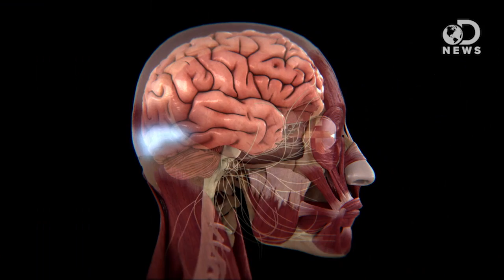Octopi Have a Brain in Every Tentacle!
Octopus have perhaps the most complicated brain in the entire animal kingdom. Trace explains why it's so cool and how their brain allows the octopus to be such an awesome creature.

How the Freaky Octopus Can Help us Understand the Human Brain
"The octopus is weird: eerily malleable body, sucker-studded arms, skin that can transform into a convincing facsimile of seaweed—or sand—in a flash. It can solve mazes, open jars, use tools. It even has what seems to be a sophisticated inner life."

"Darwin concludes his great book by noting that life on earth began with only a few forms or even with just one form. He marvels that 'from so simple a beginning endless forms most beautiful and most wonderful have been, and are being, evolved.'"

How Smart Is the Octopus?
"Aristotle didn't have a high opinion of the octopus. 'The octopus is a stupid creature,' he wrote, 'for it will approach a man's hand if it be lowered in the water.' Twenty-four centuries later, this 'stupid' creature is enjoying a much better reputation. YouTube is loaded with evidence of what some might call octopus intelligence."

"Behavioural evidence suggests that cephalopod molluscs may have a form of primary consciousness."

"The eight-armed mollusk can use tools, recognize humans, and even play games. Time to bow down before our new cephalopod overlords?"

Is the human brain still evolving?
"The story of evolution up to this point explains how we became the upright walking, tool-using homo sapiens of today. The turning point of this story so far concerns cranial expansion."

How Has the Human Brain Evolved?
"Humans are known for sporting big brains. On average, the size of primates' brains is nearly double what is expected for mammals of the same body size. Across nearly seven million years, the human brain has tripled in size, with most of this growth occurring in the past two million years."

"Would you believe me if I told you that a sea creature such as the Octopus has the ability to problem solve, similar to humans, having a developed short and long-term memory?"